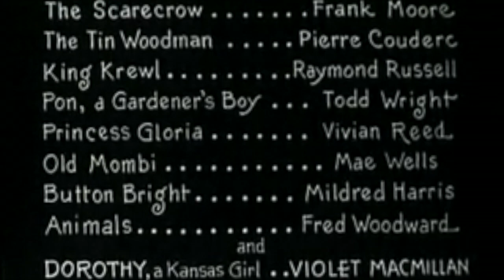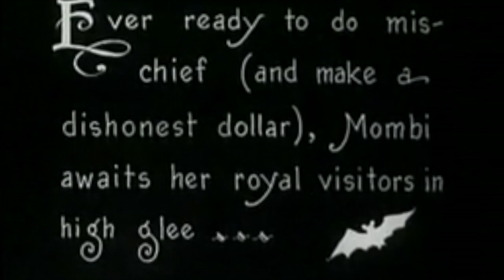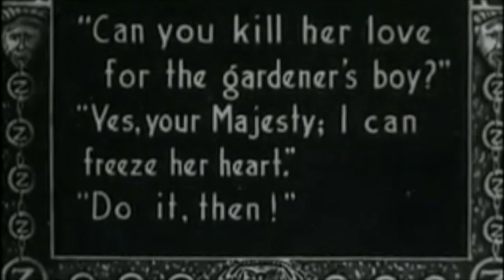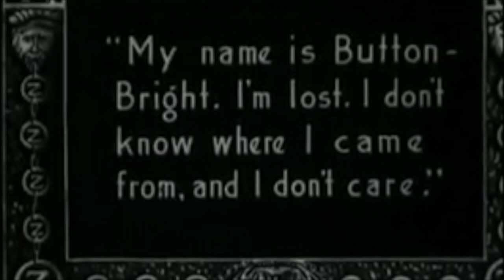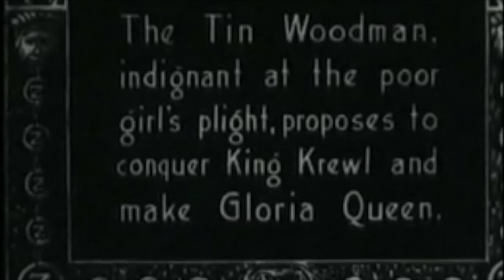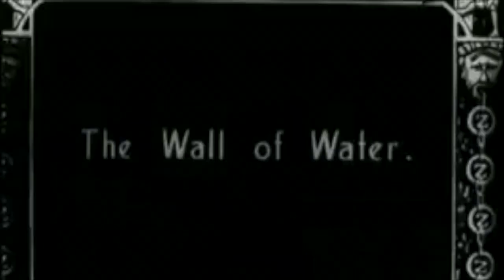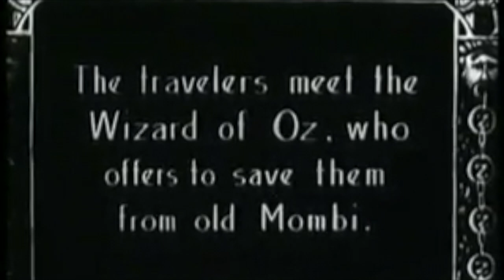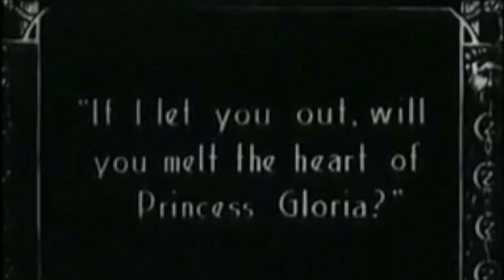His Majesty The Scarecrow Of Oz 1914 (Commentary with Erica Olivera)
This 1914 film was inspired by L. Frank Baum’s 1900 book The Wonderful Wizard of Oz, but in the screenplay he introduced many new characters and a large new story that later became the basis for his 1915 book The Scarecrow of Oz. Erica Olivera provides another informative and quirky commentary.